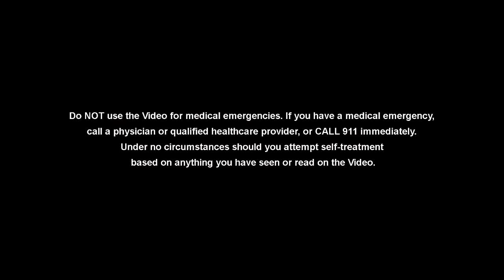COVID-19 and NSAIDs like Advil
We hope everyone is coping well with these difficult times. In this video the surgeons discuss the evidence around Advil (ibuprofen) in the presence of COVID-19. They also discuss some interesting observations they have made.